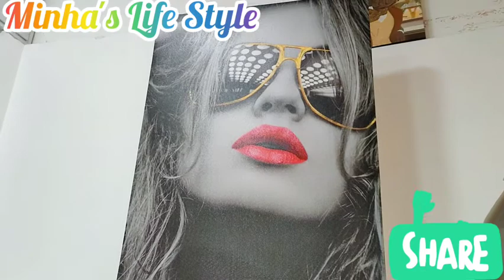How to Make Jewelry And Decoration Picese And Bags And Toy's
Aslam o alikum friends kyse hain ap sb umeed krti hon Allah ky karam se ap sab theek hon ge How to Make Jewelrys And Decoration Picese And Bags And Toy's looking so beautiful...